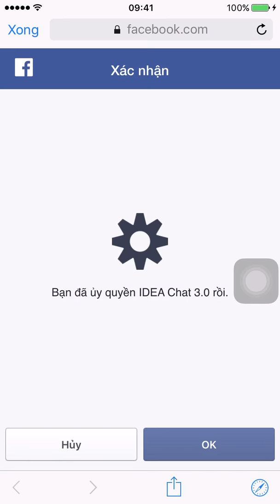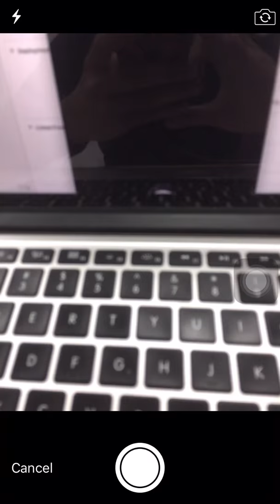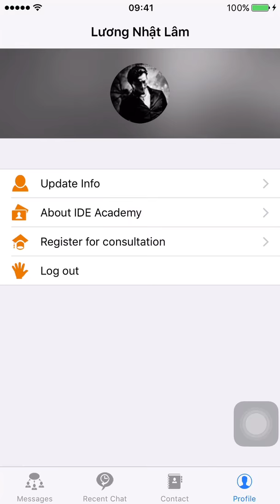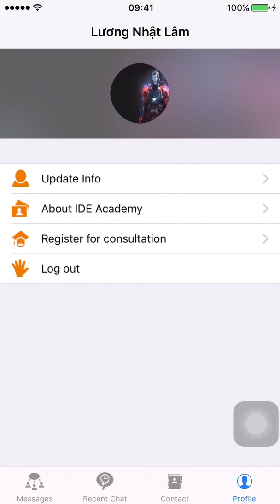Intro IDEA Chat in Swift 3 and XCode 8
App Chat lần này là bước nâng cấp hoàn hảo so với app Chat mà IDE Academy đã trình làng lần trước :D

► Tiếp cận mọi tính năng của một app chat chuyên nghiệp.
► Được cập nhật Xcode 8 và Swift 3 mới nhất chưa nơi nào có.
► Chuẩn mực dành cho các dev học kỹ thuật lập trình real time với Firebase và app Chat.

Nói dông dài thì các dev cùng xem clip Intro sau đây và đến tham dự buổi học thứ 5 của khóa "Swift iOS - Làm app cùng IDEA" đầu tuần sau để "thẩm thấu" hết nhé ;)

► Thời gian:
- Buổi 1: 18h30 ngày 19/7/2016
- Buổi 2: 18h30 ngày 22/7/2016

► Địa điểm: lầu 4, tòa nhà Kent, 148-150 Nguyễn Đình Chính, Q.Phú Nhuận, Tp.HCM
‪#‎ideaclip‬